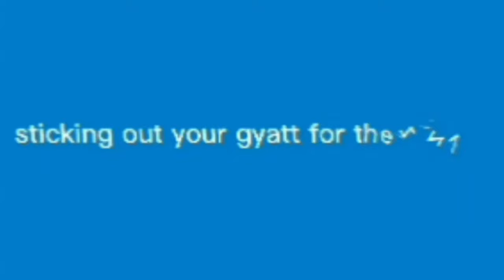𝗖𝗮𝗹𝗹𝗶 𝗮𝗹𝗺𝗼𝘀𝘁 𝗯𝗲𝗰𝗼𝗺𝗲 𝗮 𝗩𝗶𝗰𝘁𝗶𝗺 𝗼𝗳 𝗕𝗶𝗯𝗼𝗼'𝘀 𝗖𝘂𝗿𝘀𝗲𝗱 𝗧𝗶𝗸𝗧𝗼𝗸 𝗞𝗻𝗼𝘄𝗹𝗲𝗱𝗴𝗲 |Hololive EN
Hololive
Hololive ch
hololive reaction
hololive animation
hololive english
holoadvent
hololive advent
Holocure

ED ART by @Tkminnm from Twitter -

BGM used
DOVA-SYNDROME